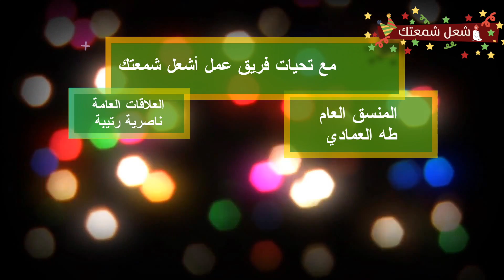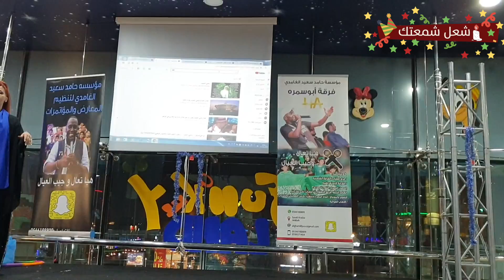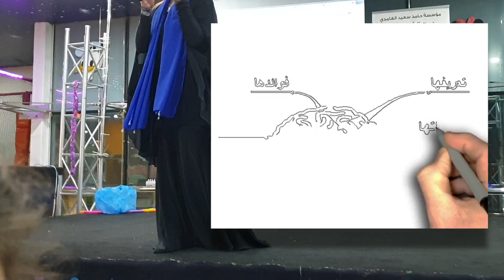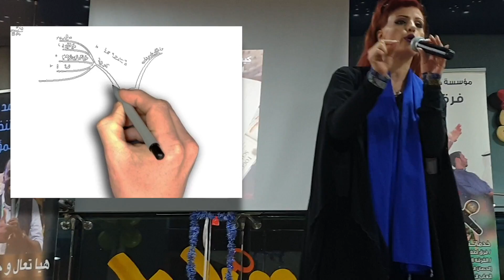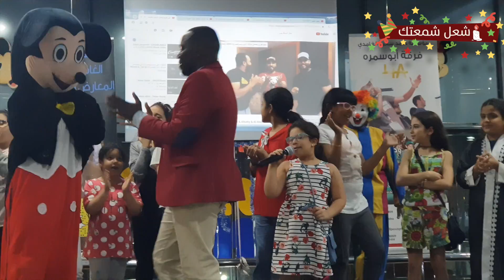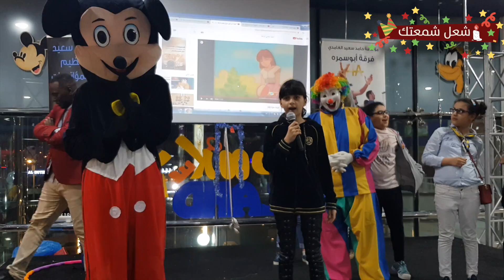184_ فعاليات أشعل شمعتك في تحلية مول بجدة | المبدع حامد الغامدي Tahlia Center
د . دارين معكم في فعاليات سنتر التحلية في جدة
مع المبدع الفنان حامد الغامدي بتطوير الذات الرائع للأطفال
العاب ... مسابقات ... مسابقة أجمل صوت نكت فوائد طبية للأطفال